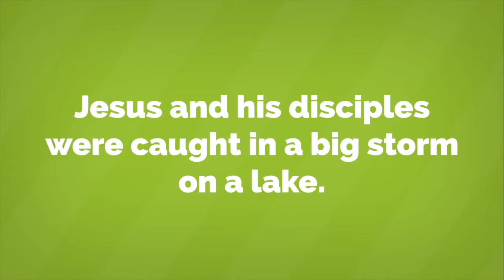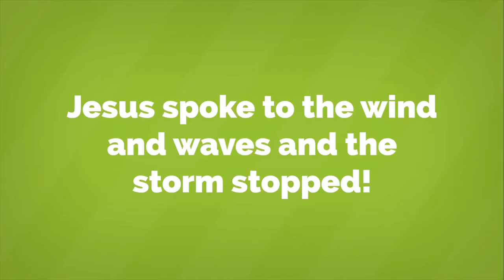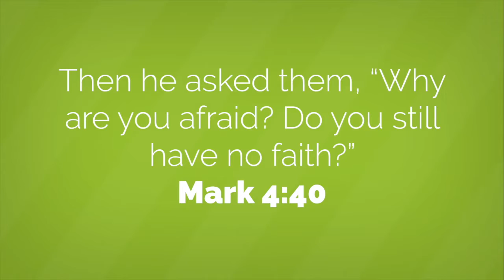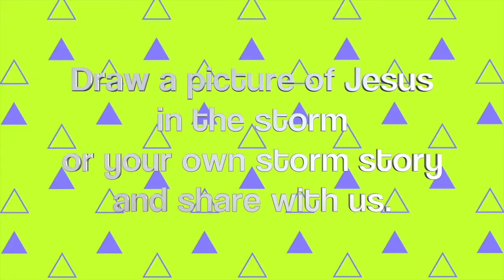Wednesday Night Kids Aug 12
As we lead up to Wednesday Nights in the fall, we'll be posting a few short videos to help you and your family get back in the rhythm of Kids Bible Lessons. Our hope's that you'd watch the 5-7min video together and discuss what you've learned. We'd also love to hear from you. There are a couple of ways to interact with us, which we describe at the end of the video!